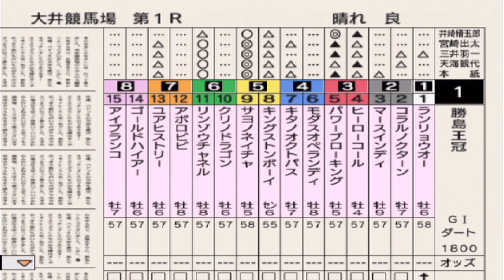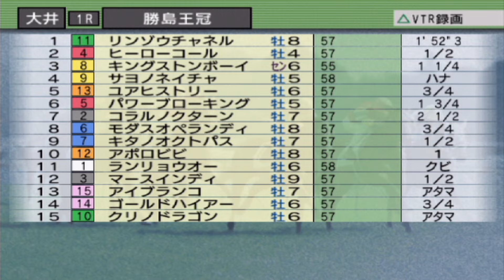勝島王冠2024 枠順確定後シミュレーション【競馬予想】【展開予想】サヨノネイチャ リンゾウチャネル パワーブローキング ヒーローコール キングストンボーイ ユアヒストリー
2024年12月4日（水）
勝島王冠

0:00 良馬場①
2:18 良馬場②
4:26 良馬場③
6:35 良馬場④

出走馬
1-1 ランリョウオー(牡6、本橋孝太、浦和・小久保智)
2-2 コラルノクターン(牡7、木間塚龍馬、船橋・矢野義幸)
2-3 マースインディ(牡9、藤田凌、大井・阪本一栄)
3-4 ヒーローコール(牡4、笹川翼、浦和・小久保智)
3-5 パワーブローキング(牡5、矢野貴之、船橋・佐藤裕太)
4-6 モダスオペランディ(牡8、山崎誠士、大井・橋本和馬)
4-7 キタノオクトパス(牡7、落合玄太、船橋・張田京)
5-8 キングストンボーイ(セ6、御神本訓史、大井・渡辺和雄)
5-9 サヨノネイチヤ(牡5、西啓太、大井・坂井英光)
6-10 クリノドラゴン(牡6、和田譲治、大井・鈴木啓之)
6-11 リンゾウチャネル(牡8、安藤洋一、大井・荒山勝徳)
7-12 アポロビビ(牡8、橋本直哉、浦和・小久保智)
7-13 ユアヒストリー(牡6、張田昂、船橋・山下貴之)
8-14 ゴールドハイアー(牡6、町田直希、船橋・林正人)
8-15 アイブランコ(牡7、阿部龍、浦和・鹿沼良和)

【楽曲提供 株式会社光サプライズ】様
オリジナルテーマソング「流星」